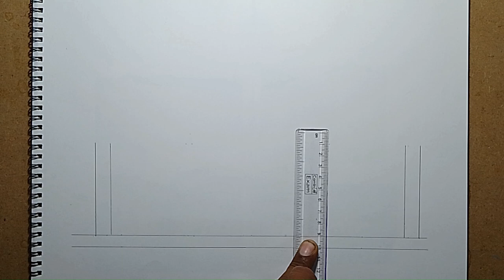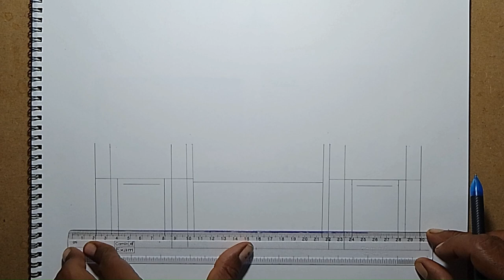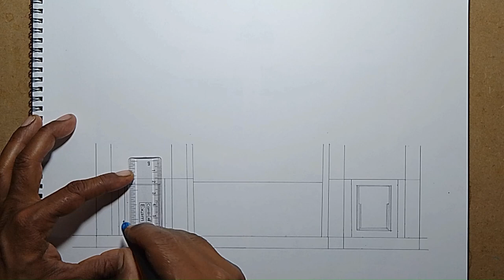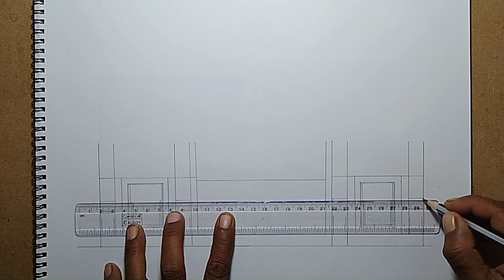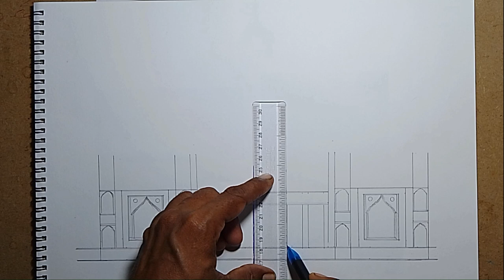The chowmahalla place in Hyderabad drawing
In this video, we are going to show you how to draw the Chowmahalla place in Hyderabad. This is a popular restaurant in Hyderabad and it's a great place to eat. We'll show you how to draw the restaurant and its surroundings step-by-step.

The Chowmahalla place is a great place to eat in Hyderabad and it's a great place to learn how to draw. If you're a student or a beginner, this is the video for you! We'll show you how to draw the restaurant and its surroundings in detail, so that you can learn from our experience and have a great time drawing!
Visit art N craft Hello, in this channel, videos related to drawing art & craft are made, step by step is shown and taught, such as popular houses and popular places like Taj Mahal, India Gate, this type of drawing video is made, if you like such a video If you like to watch then you can subscribe to my YouTube channel Visit Art and Craft thank you. you can follow me on Instagram